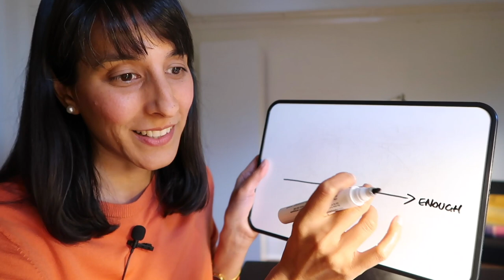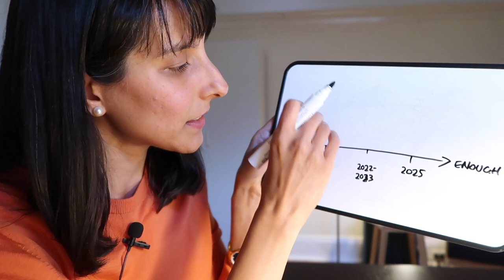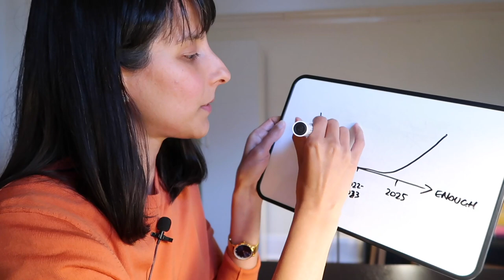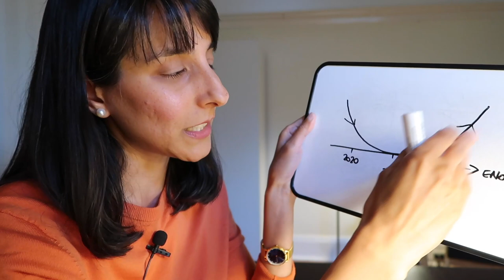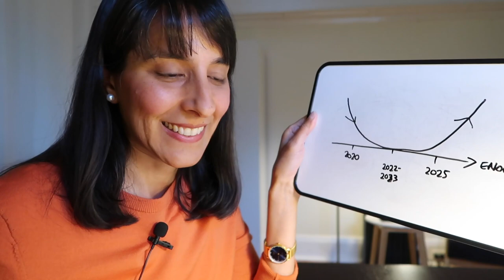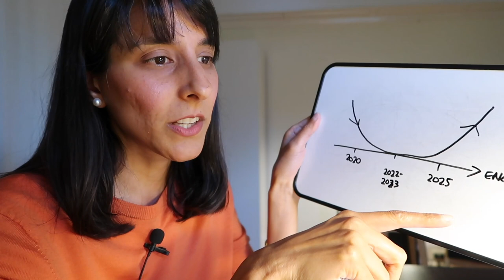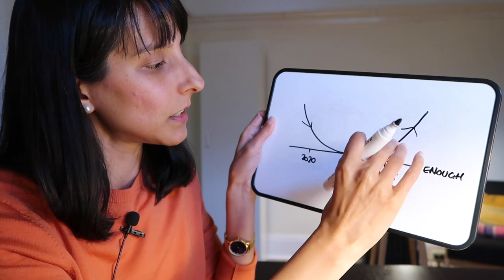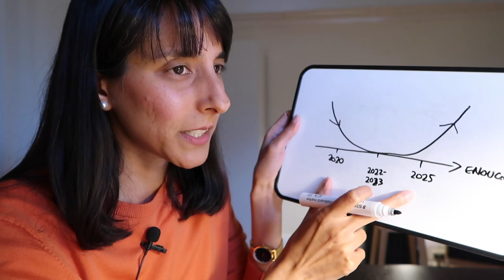Astro Chat // Permaculture + Saturn's movement through Capricorn and Aquarius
Section 1: What is permaculture? 01:24
Section 2: Principles of permaculture 05:42
Section 3: Saturn in Capricorn and Aquarius 09:13